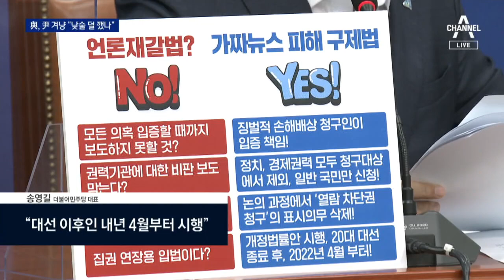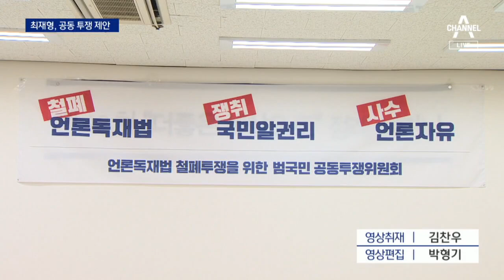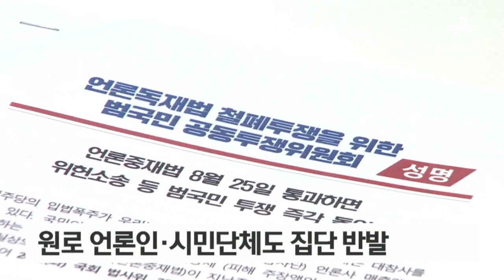“낮술 안 깼나”…尹 공격하며 ‘언론중재법 강행’ 재확인 | 뉴스A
“낮술 안 깼나”…尹 공격하며 ‘언론중재법 강행’ 재확인

언론중재법이 대선정국의 뜨거운 감자가 되고 있습니다. 야당 대선 주자들은 공동 투쟁을 모색하고 있고, 여당은 윤석열 전 검찰총장의 '언론재갈법' 발언을 '낮술이 깨지 않았다'며 공격하며 강행 방침을 고수하고 있습니다. 최수연 기자입니다.

〈평일〉
08시 50분 김진의 돌직구 쇼
12시 00분 뉴스A 라이브
17시 20분 뉴스TOP10
19시 00분 뉴스A

〈주말〉
12시 10분 토요랭킹쇼·뉴스A 라이브
19시 00분 뉴스A

〈평일〉
08시 00분 라디오쇼 정치시그널 (유튜브 라이브)
08시 50분 김진의 돌직구 쇼
10시 20분 김진의 더라방 (유튜브 라이브)
12시 00분 뉴스A 라이브
15시 50분 강력한 4팀
17시 20분 뉴스TOP10
19시 00분 뉴스A

〈주말〉
12시 00분 토요랭킹쇼·뉴스A 라이브
17시 40분 뉴스TOP10
19시 00분 뉴스A